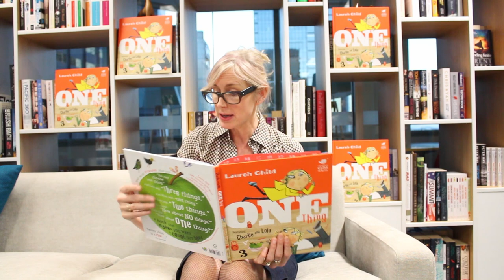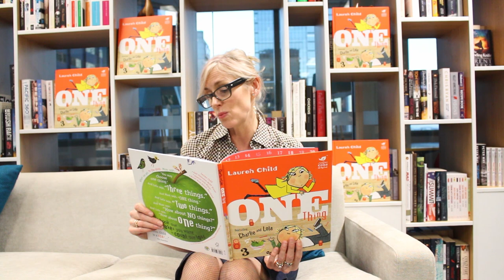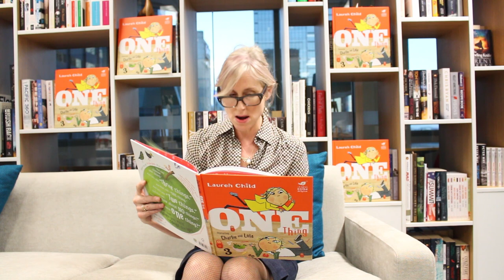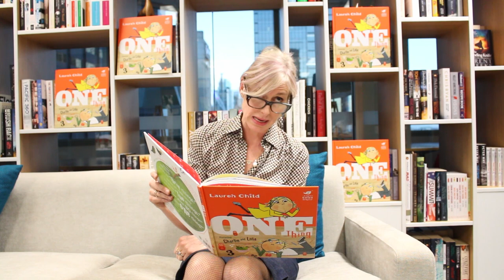Read Along with... | Lauren Child, author of ONE THING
Lauren Child reads to us from CHARLIE AND LOLA: ONE THING!

Charlie and Lola return in a brilliant picture book to introduce the non-scary nature of counting and sums to very young children. Perfectly funny and perfectly formed, this sees top negotiator Lola take on numbers in everyday life and bend them to her endearing and unique will.

Read Along With... is a new HCBOz segment where our favourite authors read you their books! Perfect for sharing stories with your children & classroom. You can also encourage reading by following along with your own book.